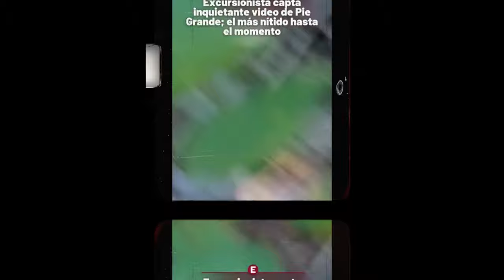Top Videos de Terror Real vol 91 l Pasillo Infinito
Top Videos de Terror Real vol 91